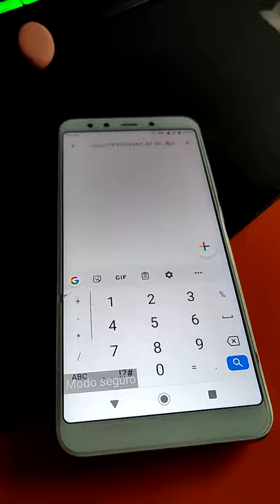Mi a2 goes crazy